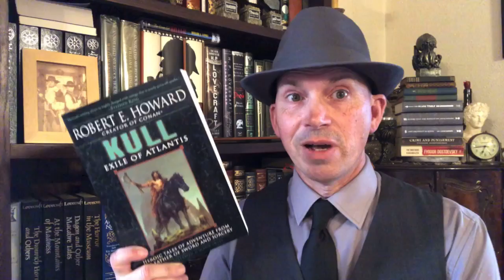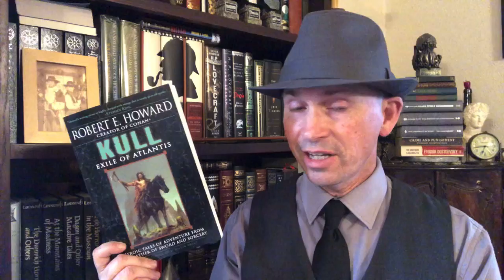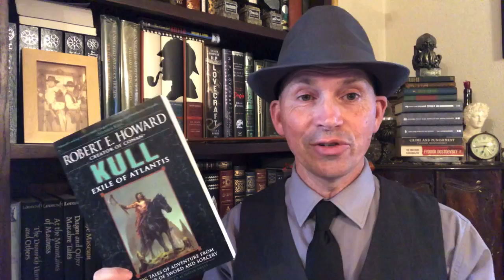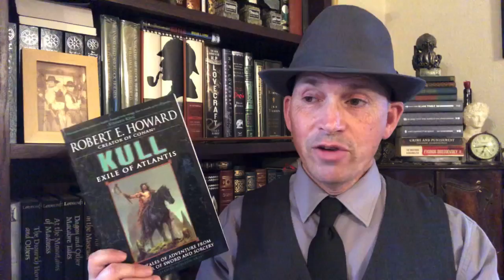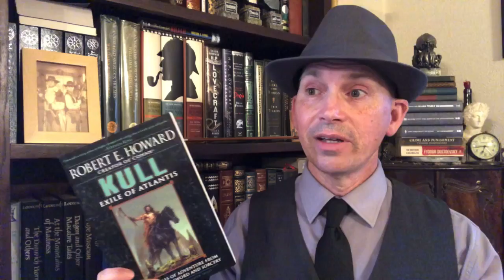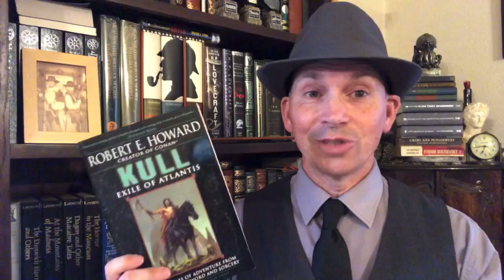The Robert E. Howard Show: By This Axe I Rule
By This Axe I Rule
Kull: Exile of Atlantis